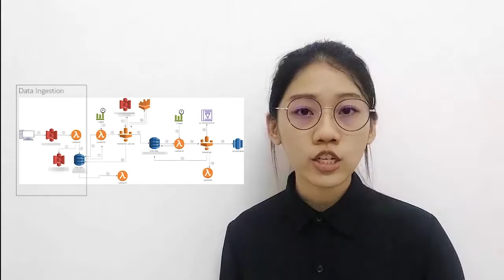VIDEO RESUME 2021 | LOW WEIXIN